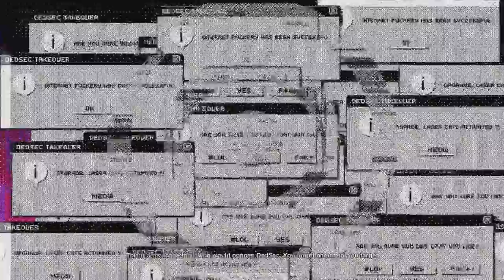WATCH DOGS 2 (DLC) - No Compromise: Moscow Bandit - XBOX ONE (HD)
My 1st Playthrough of the Human Conditions DLC on Watch Dogs 2 on XBOX ONE!

In This Video:
- No Compromise -
- Moscow Bandit

REBEL GAMER

XBOX ONE